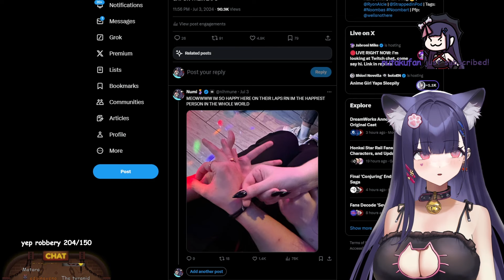Numi's First Time meeting Matara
I love the contrast of Numi vs other vtubers. She was more worried than anything

Make sure to check out Numi and Matara